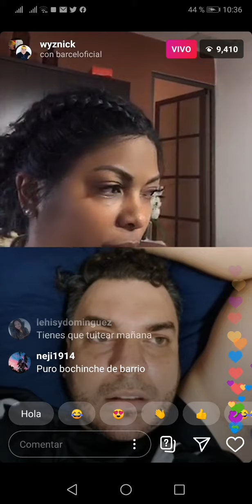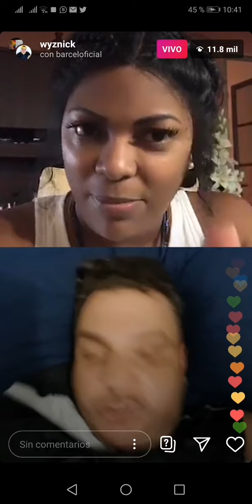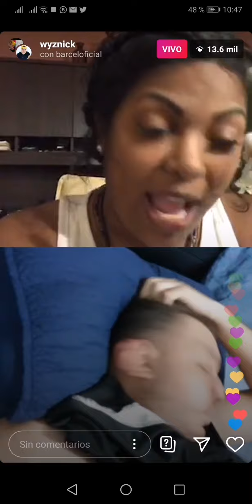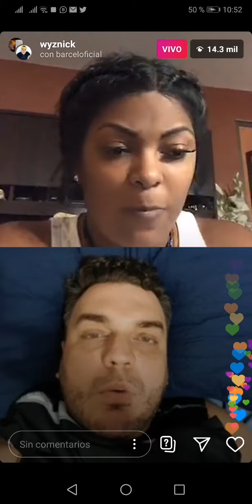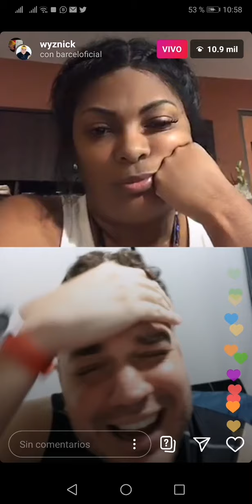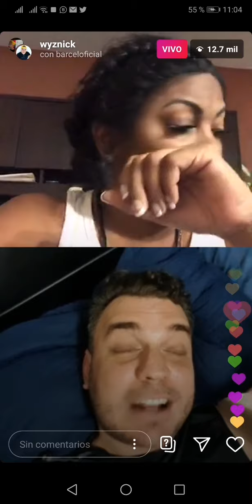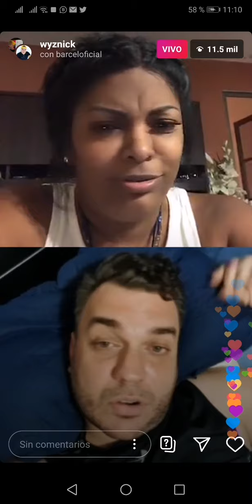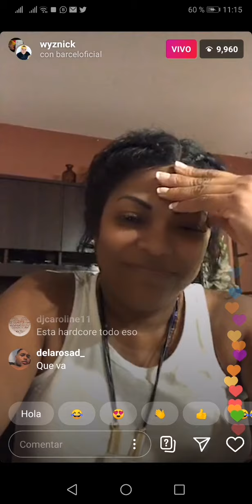EN VIVO DEL INSTAGRAM de la WIZNICK donde LOLA DÍAZ SE ENFRENTA A JUAN PABLO BARCELÓ